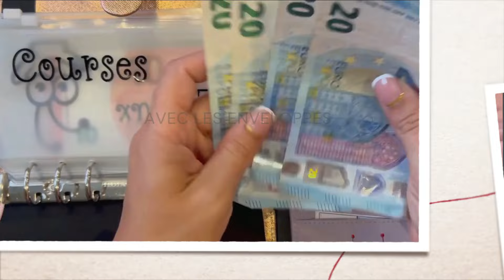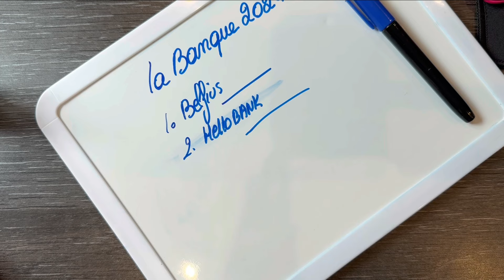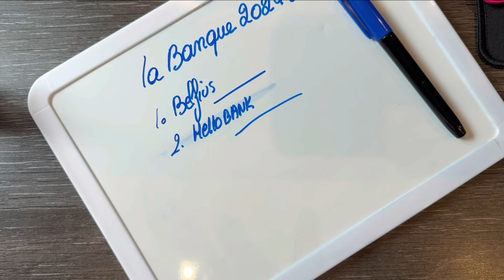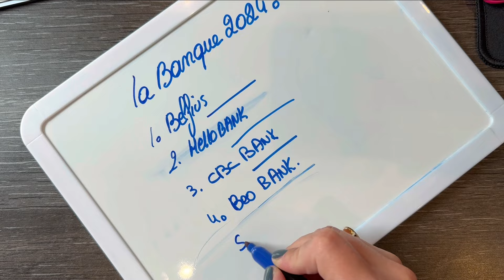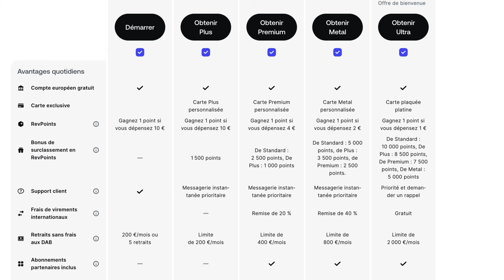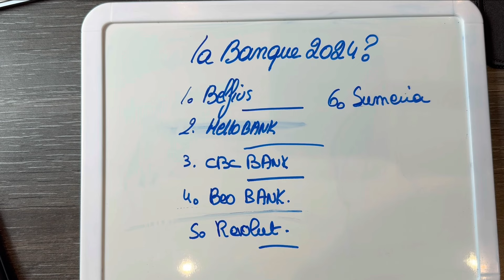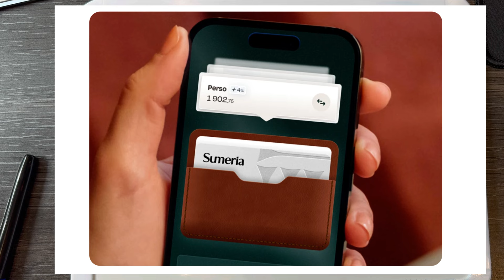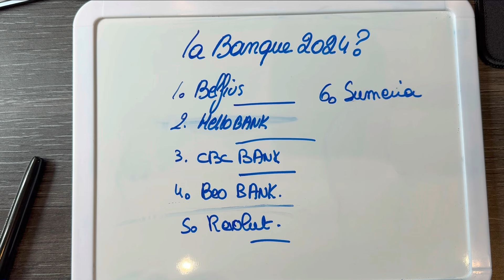BANQUES EN LIGNE - LES PLUS ET LES MOINS 💵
MES BANQUES EN LIGNE - LES PLUS ET LES MOINS  💵
👉 le site des parfums NOX

Filofax doré
Filofax pocket
Agenda tout en un
Filofax portefeuille
Enveloppes budget
livre budget